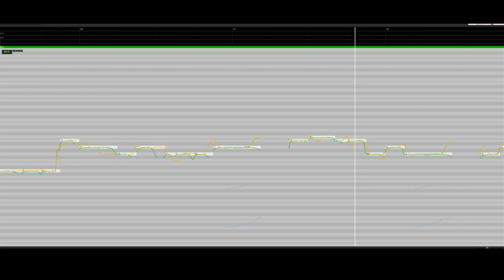【ONE】Fireworks Beneath My Shoes/靴の花火 (Short Cover)【CeVIO】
"Hey, Hey, Look on over here."
I GOT ONE! I will post more of her soon, but for now, here's this cover I've had in W.I.P hell for months. I was trying to make it work with Akasaki Minato, but his voice didn't match.

Tuning, Mix: Akihito-P

Vocals: ONE

CSS: Akithito-P